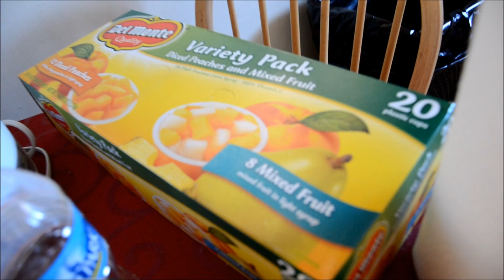Occupy Vlog "Occupy Christmas"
Occupy Hip-hop (Product and Logo) Recording their Vlog Theme and intro for their upcoming project.